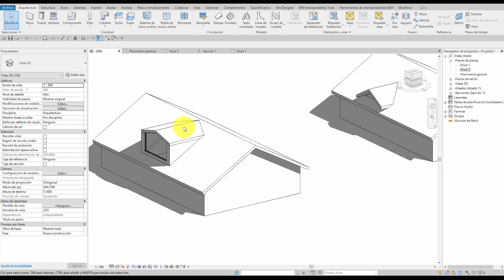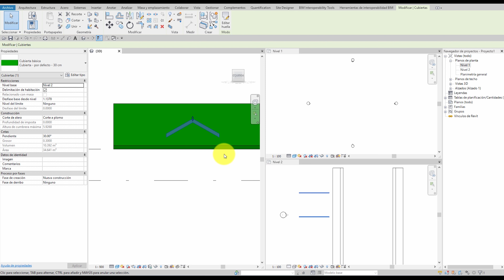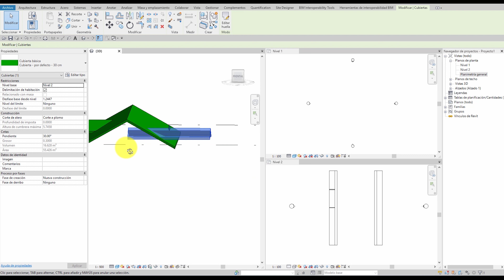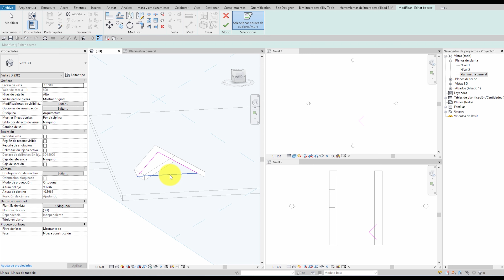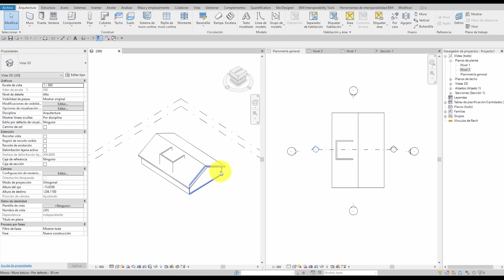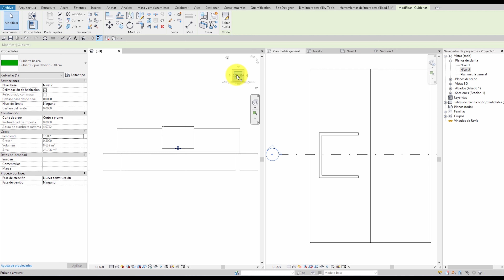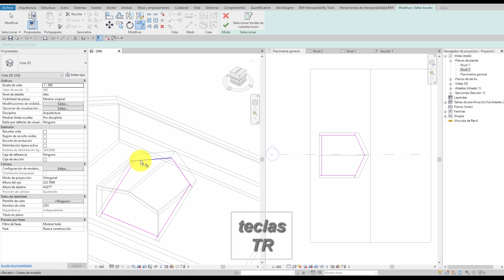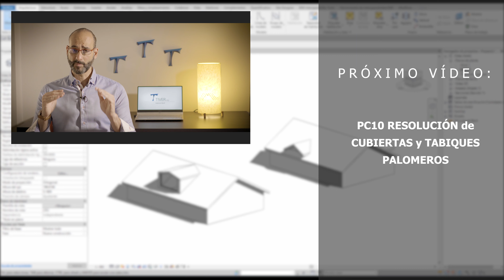Cubierta MANSARDA = BUHARDILLA [H.22]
Resolvemos la cubierta inclinada con una buhardilla o mansarda.  Si quieres saber como resolver otro tipo de cubiertas te dejo el link del vídeo sobre 9 tipos de cubiertas aquí abajo.

MÚSICA
Canción01: Think Big
Autor: Scott Holmes
Distribución: FMA (Free Music Archive)

Canción 02: Waterfall
Autor: Aakash Gandhi
Distribución: Biblioteca de audio de Youtube

Canción 02: Ticker
Autor: Silent Partner

Canción 03: After All
Autor: Geographer

Tiver es todo en Revit